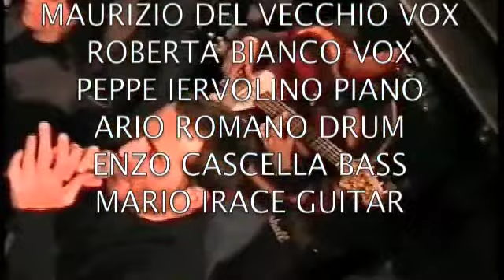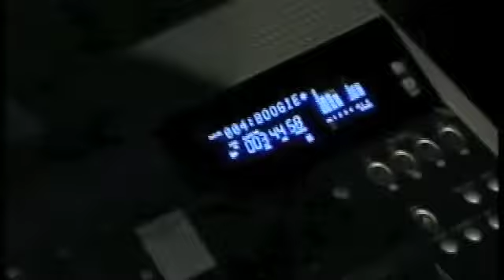STARFUNKY SOUND CHECK 2 UP STROKE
MAURIZIO DEL VECCHIO    VOX
ROBERTA BIANCO             VOX
PEPPE IERVOLINO            PIANO
ARIO ROMANO                  DRUM
MARIO IRACE                    GUITAR
ENZO CASCELLA              BASS